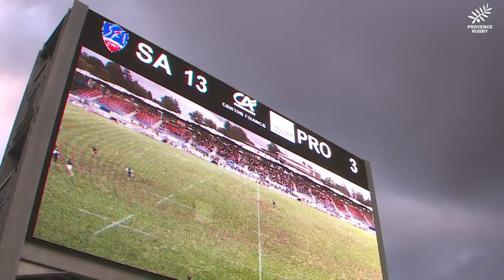Aurillac / Provence Rugby : résumé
Seconde défaite pour Provence Rugby. Malgré des séquences offensives intéressantes et une défense solide comme à leur habitude, les noirs sont punis par leur mauvaise conquête et leur indiscipline.

FICHE TECHNIQUE

Aurillac 22 – 13 Provence. Score à la mi-temps : 13 – 3. Arbitre : Benjamin Hernandez. Stade Jean Alric.

Pour Aurillac : 1 essai (Bouyssou 8′),  transformation (Palmier 10′), 5 pénalités (Palmier 4′, 21’, 56’, 57’, 72’).

Pour Provence Rugby :  1 essai (Piazzoli 68′), 1 transformation (Selponi 69′), 2 pénalités (Cazenave 14′, Selponi 55’).